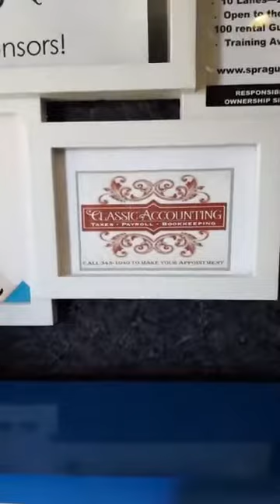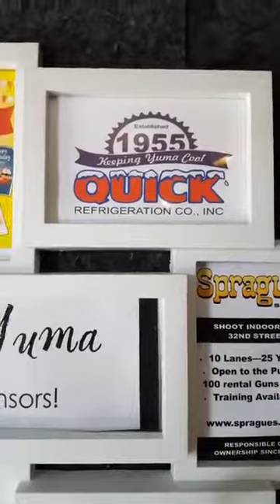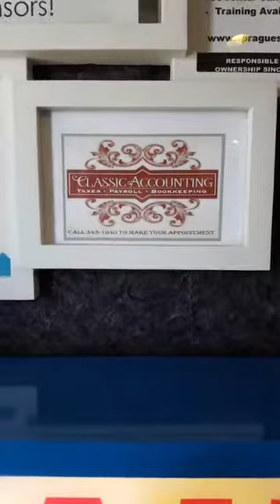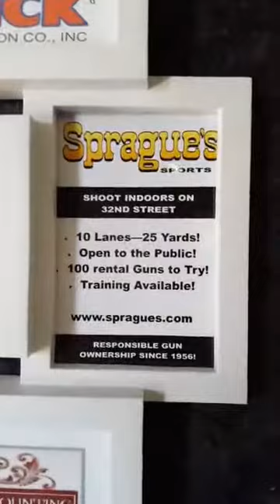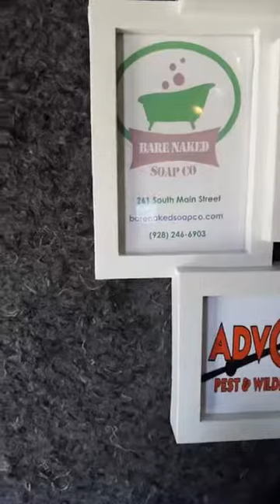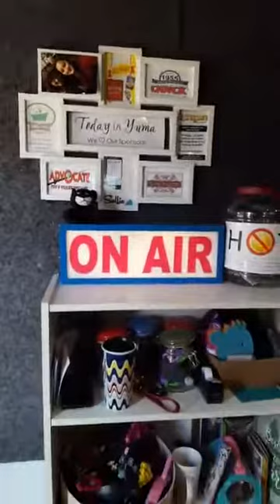TODAY IN YUMA 8/14/18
GUEST: ALISON MORGAN FROM ARIZONA WESTERN COLLEGE